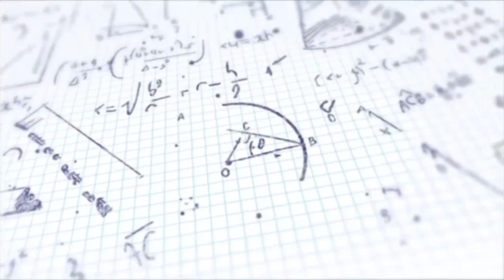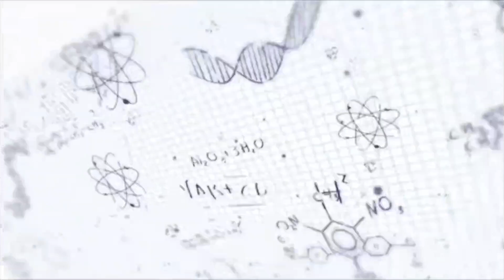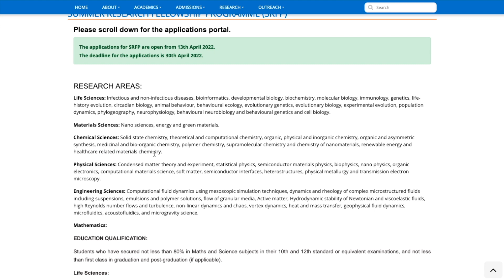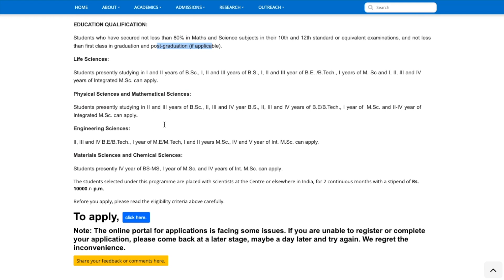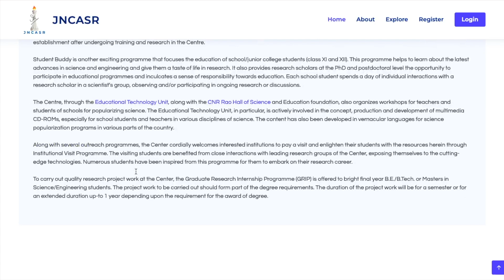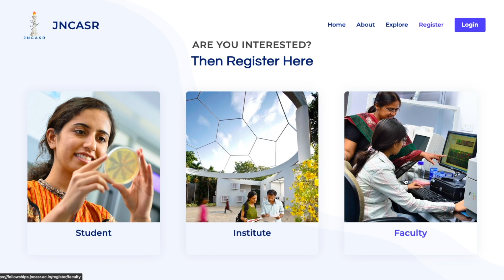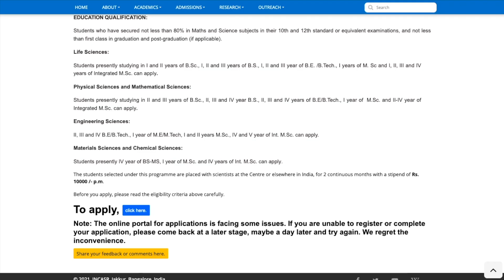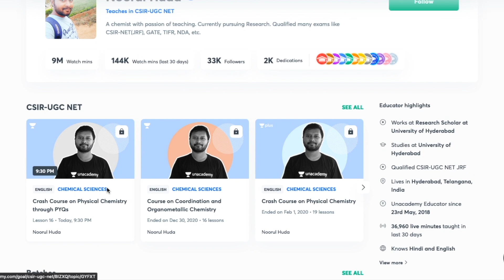JNCASR: Summer Research Fellowship Program | SRFP 2022 | Eligibility | How to Apply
Time Stamp
00:00 Intro
01:12 About the Program & Research Areas
02:31 Eligibility
04:25 Stipend & other perks
05:51 How to Apply

07:55 Regarding Unacademy Classes